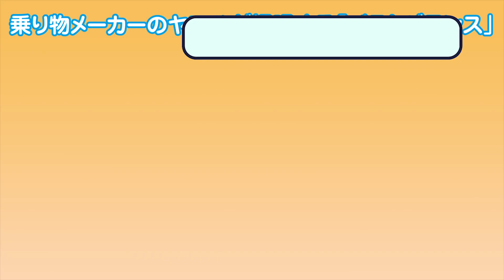「大きければいいってもんじゃない」ヤマハPASバッテリーの話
ヤマハ発動機 電動アシスト自転車PAS製品サイト